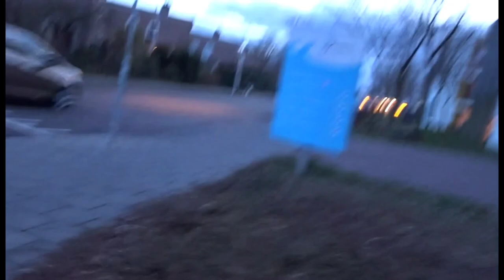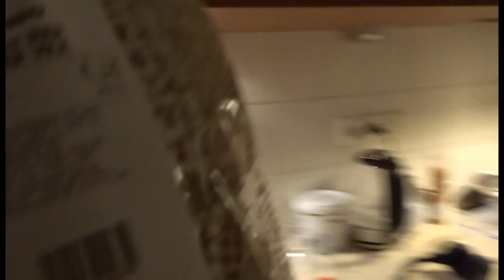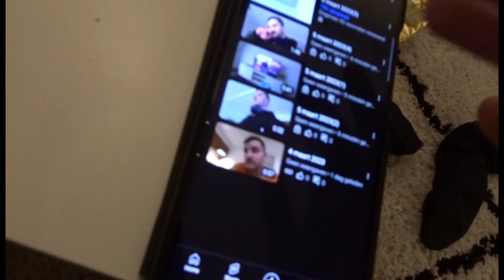Even een Rustige Dag#065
deze video is op  opgenomen 5 Maart  2023

Info🎬
probeer  7 video’ s per week te uploaden
Tijden:
Een vlog om 15:00 en een andere tijd wanneer ik vetraging op loop met het bewerken
Een game video komt af en toe